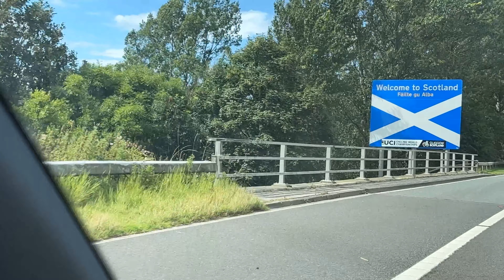My First Ever Camping Road Trip | Bradford To Glasgow | Scottish Highlands 🏴󠁧󠁢󠁳󠁣󠁴󠁿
Our journey started from Bradford going up north, all the way to the heart of the Scottish Highlands for camping for the weekend.